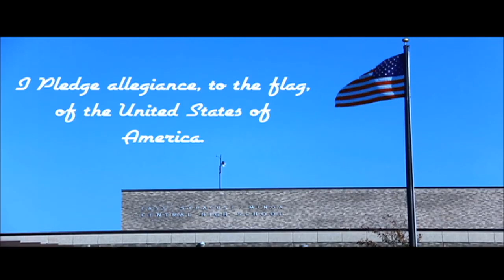May 19, 2020